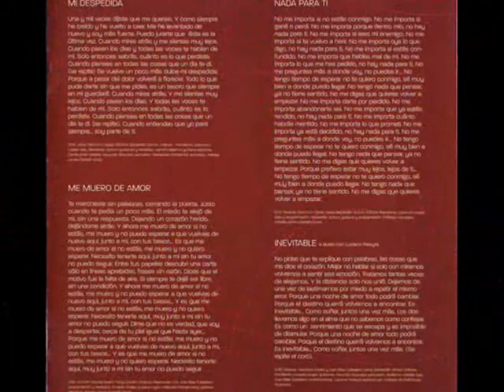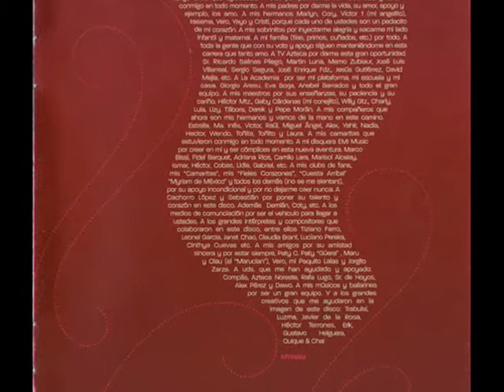DIME TU Myriam.wmv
DIME TU
MYRIAM MONTEMAYOR CRUZ
LA ACADEMIA